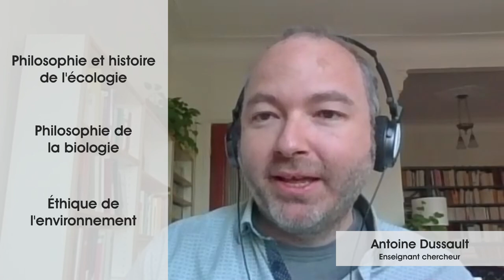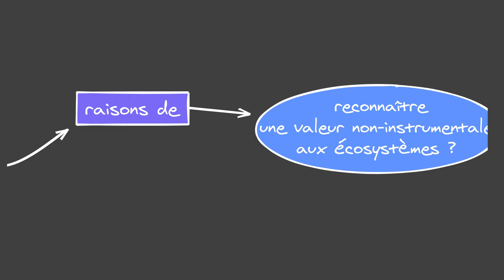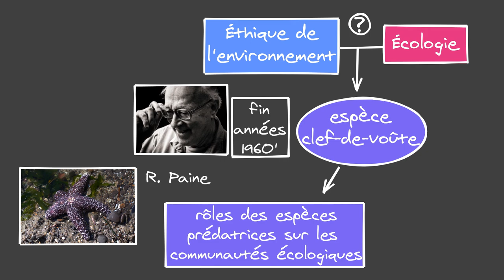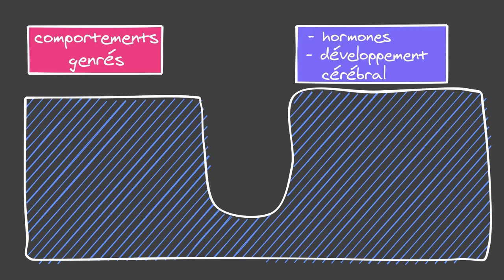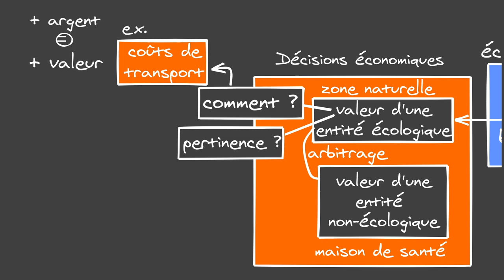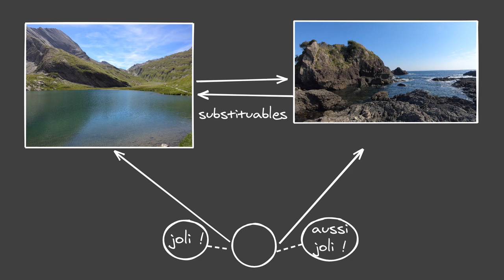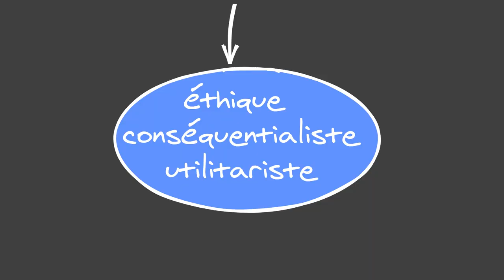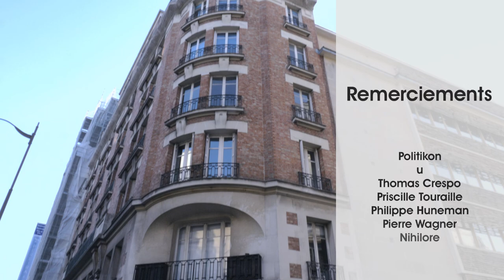Écologie à l'IHPST #2 - Les valeurs de la nature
Seconde vidéo de la série "Écologie à l'IHPST".

00:00:00 Introduction
00:01:52 Introduction partie 1 : Écologie et éthique
00:02:42 Présentation d'Ely Mermans
00:04:22 Présentation d'Antoine C. Dussault
00:07:07 Des faits et des valeurs ? - Approche d'Antoine C. Dussault
00:19:16 Des faits et des valeurs ? - Approche d'Ely Mermans
00:35:08 Annonce de parution
00:36:45 Introduction partie 2 : Élaborer des normes ?
00:37:12 Présentation de Lauriane Mouysset
00:38:01 Valoriser la nature avec l'économie
01:00:27 Éthique en économie ?
01:02:22 L'approche de conservation
01:05:26 Conflits de valorisation ?
01:09:31 Conclusion et remerciement